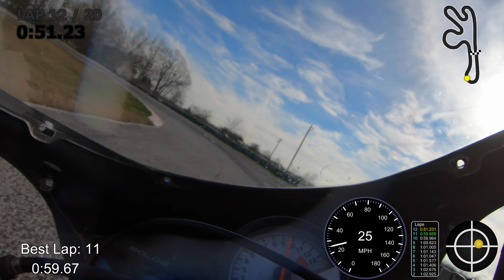2020-01-13 GCKI CCW Session #4